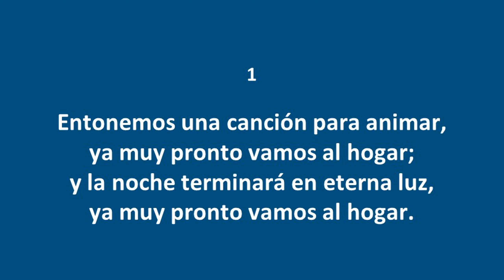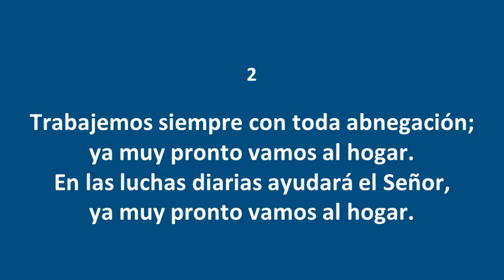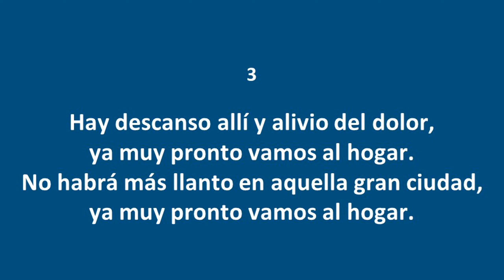Pronto vamos al hogar - Himnos Inspirados Selectos Nº 194